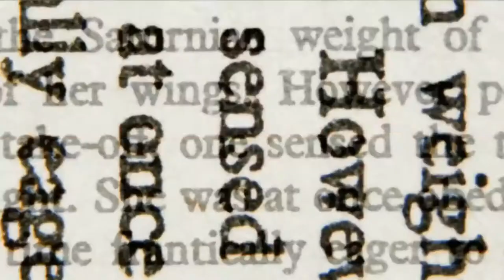How you can gain Momentum in Business in a climate of uncertainty to create your own Success Story!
Lynda Sunshine West is like any other entrepreneur who dreams of business success. Finding herself looking up from the bottom of a steep metaphorical mountain, she encounters four renowned Wise Men and thirteen remarkable action takers who provide her with the secret of how to turn her dream into reality.

BOOK
Momentum: 13 Lessons from Action Takers who changed the world

Joining us along with Lynda are some of the co-authors of Momentum.

Annie Evans
ANNIE EVANS is a Best-Selling Author, coach, speaker - helping people to become their best selves.

Pati Maez
Pati Maez is the Founder and CEO of UNIV OF SOUL, a resource center that specializes in combing wholeness, spirituality and creativity, with practical wisdom

Krysten Maracle
Krysten is a pioneer in the field of Computer Science
and recently retired. She is a founding member of the Mastermind Association as well as CEO of Maracle Mastermind Inc. She provides people with support so they can overcome adversity during these difficult times.

Dave Blackford
Dave is an Author and founder of Blacklock Designs, an umbrella name, and a hub for various products.

Gary Krebs
Gary M. Krebs is the President and Founder of GMK Writing and Editing, Inc., He is a novelist, collaborator, ghostwriter, literary agent, and former trade book publisher and editor. He was also the U.S. Editor of The Guinness Book of Records.